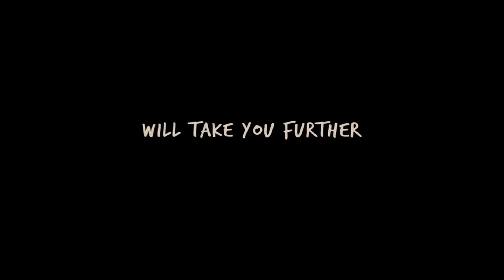Paper Towns (2015) - Trailer